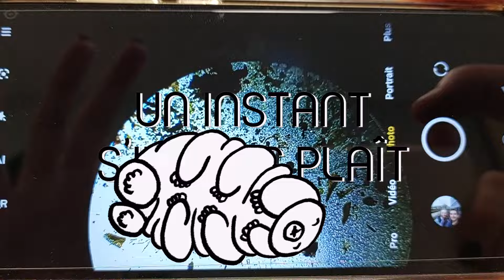Un tardigrade au musée !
Pour permettre au public de la "Nuit des animalcules" des 19 et 20 janvier 2024 d'observer des tardigrades en direct, Guillaume (biologiste à l'UMONS) et Lena (reporter du MUMONS), sont partis en chasser quelques-uns !

Pour être sûrs de trouver un tardigrade, ils se sont rendus dans un spot découvert par les étudiants de Guillaume : le BioPark de Gosselies, en Belgique. Retrouvez toute leur aventure dans cet article

Pour nous rejoindre à la "Nuit des animalcules", c'est par

Et pour voir les photographies des tardigrades dans notre exposition "Explorer l'Invisible", c'est par là